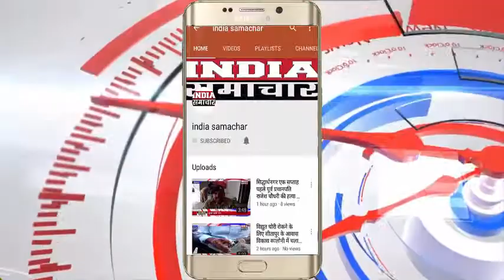आगरा महिला थाना रकाबगंज मैं महिला पुलिसकर्मियों ने बढ़ चढ़ मनाया पर्यावरण दिवस